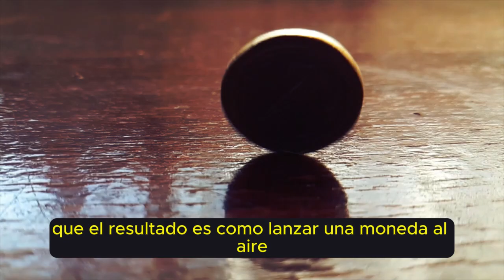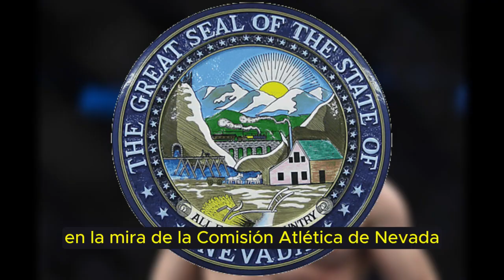🚨(Dana White)… Dvalishvili es ... de OTRO NIVEL❗(O'malley) OPINA sobre Du Plessis Vs Strickland 2❗❗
*Sean O’Malley comparte sus pensamientos sobre la revancha entre Dricus Du Plessis y Sean Strickland, Dana White se enfurece con Merab Dvalishvili. Y ¿Quién será el próximo rival de Israel Adesanya?